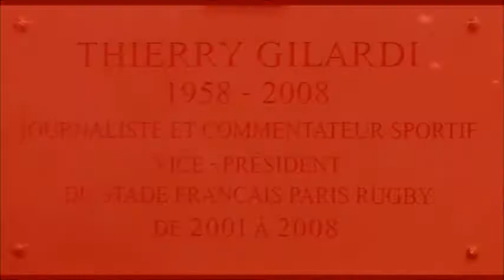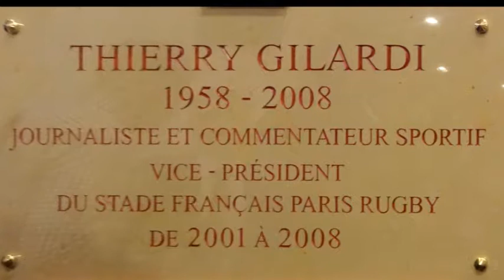30 août 2013 - Inauguration de la Tribune Gilardi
30 août 2013 Inauguration de la Tribune Gilardi du nouveau Stade Jean Bouin avant Stade vs Biarritz